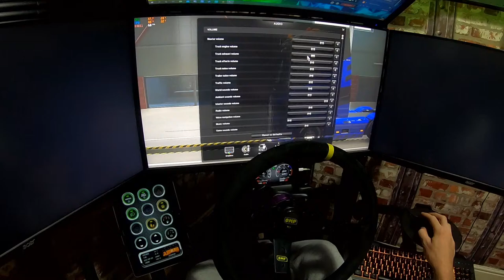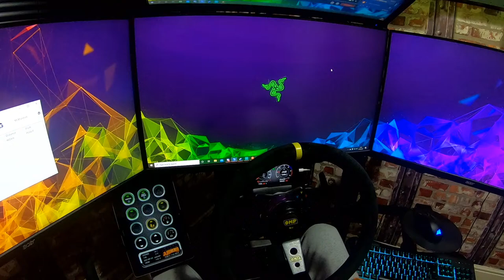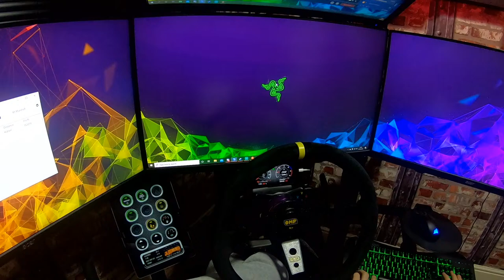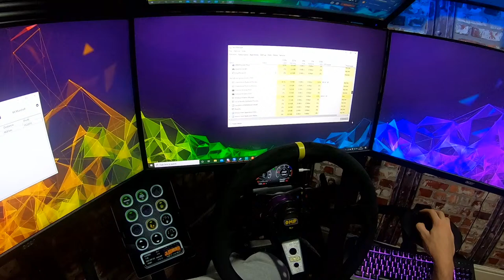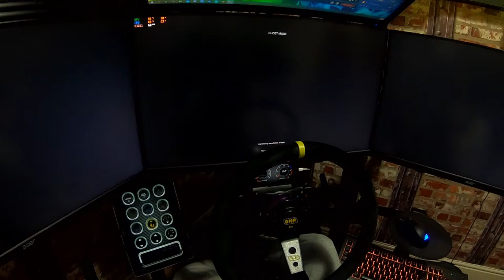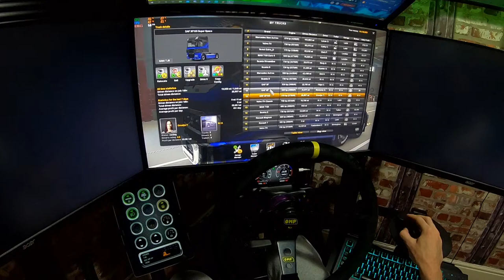1.37 Trucking - Euro Truck Simulator 2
▶The Setup◀
✴Intel i7 9700k CPU (4.9ghz)
✴Asus Strix Z390F board
✴Corsair vengeance RGB DDR4 16gb ram (3000mhz)
✴Asus strix GTX 1070 GPU
✴Logitech G920 wheel, shifter and pedals ( OMP wheel and quick release adapter )
✴x3 Acer VGO 27" Gaming Monitors
✴Acer RT240Y 24" Tilt Monitor
✴SimLab Monitor stand
✴TrakRacer Rig
✴Iphone 6 (SimHub) Dashboard
✴Huawei T5 10" Tablet (button box)
✴128gb M.2
✴500gb SSD
✴1tb HDD
✴850w PSU
✴USB Handbrake